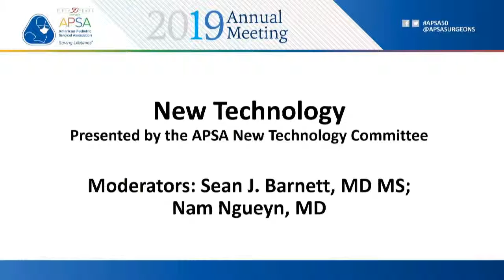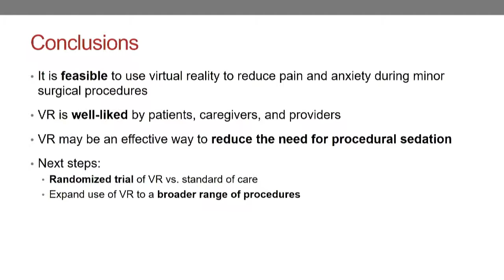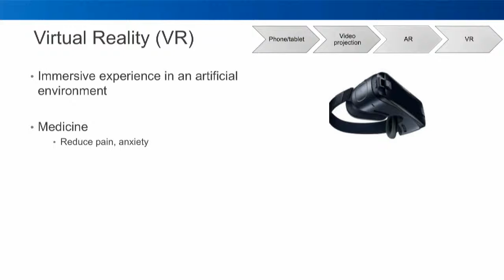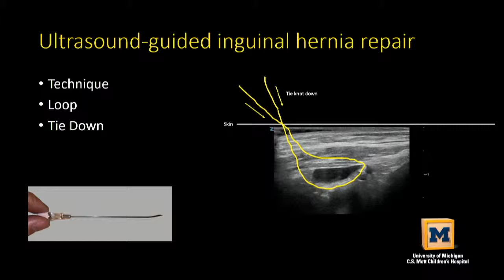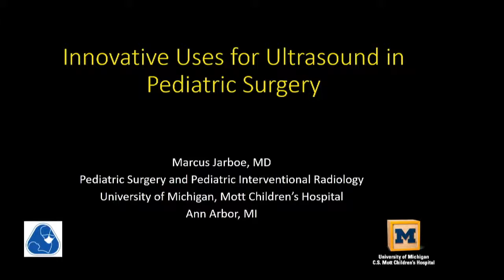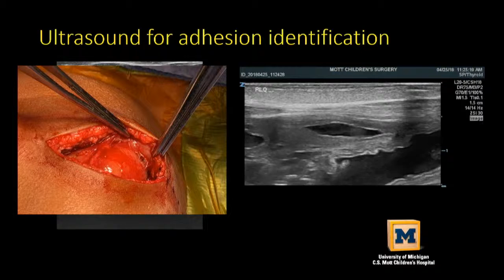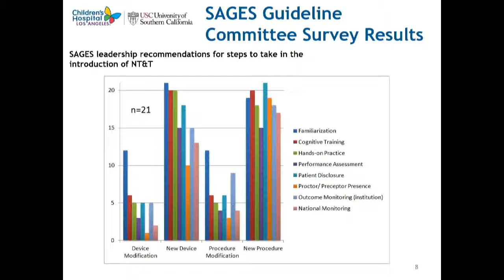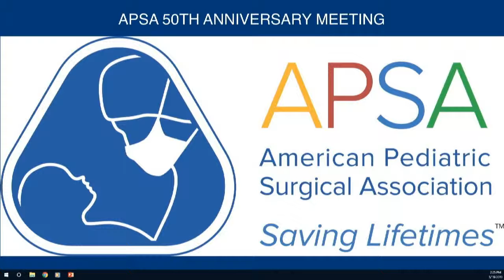New Technology Committee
APSA Annual Meeting 2019 -  New Technology Committee session moderated by Drs. Sean Barnett and Nam Ngueyn "CHARIOT Program" (Drs. Julia Chandler and Jordan S. Taylor), "Innovative Uses for Ultrasound in Pediatric Surgery" (Dr. Marcus Jarboe), "Introducing New Devices into the Operating Room" (Dr. Bethany Slater), "Introducing New Techniques and Procedures into Practice" (Dr. Nam Nguyen), "Developing a Robust Equipment and Standards Committee" (Dr. Sean Barnett) including tribute to David Tapper.